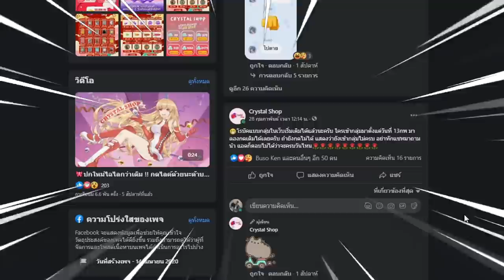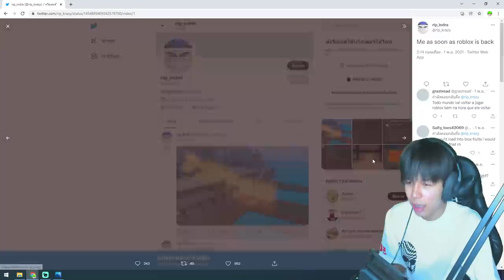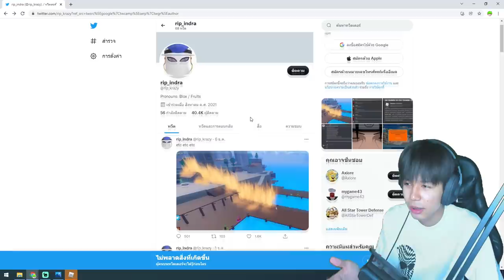🔥 Blox Fruits 🔥 ประกาศผลทรายตื่นเเล้ว คาถาทราย!!